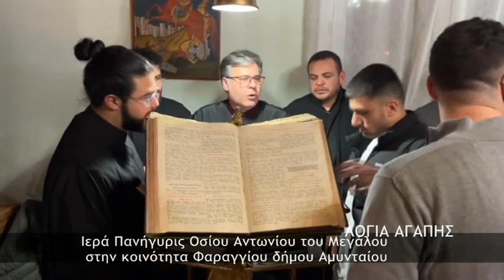ΛΟΓΙΑ ΑΓΑΠΗΣ 28 01 2024